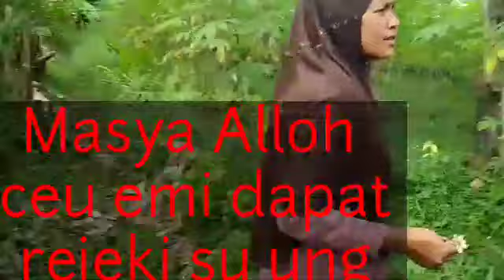Masya Alloh Ceu Emi Nemu supa di kebun